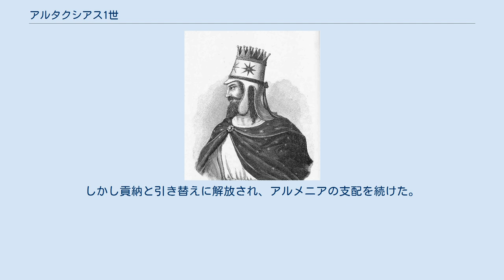アルタクシアス1世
アルタクシアス1世（ギリシア語: Αρταξίας Α΄、紀元前230年頃 - 紀元前160年）は、アルタクシアス朝の始祖であるアルメニア王国の君主。
名はアルメニア語ではアルタシェス (Արտաշես)、ペルシア語ではアルタクセルクセス (𐎠𐎼𐎫𐎧𐏁𐏂𐎠) となる。
 アケメネス朝およびセレウコス朝の下でサトラップ（地方太守）としてアルメニア一帯を治めていたオロンテス朝の一族であり、シュニクの豪族であったザリアドレスの息子。
アルメニアへのパルティアの進出を警戒したセレウコス朝のアンティオコス3世に支持されて、紀元前200年頃に父とともにオロンテス朝に対する反乱を起こし、セレウコス朝から大アルメニアのステラテゴン（総督）としての地位を与えられた。
その後、紀元前190年にセレウコス朝がマグネシアの戦いで共和政ローマに敗れると、紀元前189年（ないし紀元前188年）、アパメイアの和約によって正式にアルメニアの王号を与えられた。
 こうして史上最初のアルメニア人による独立国家アルメニア王国を打ち立てたアルタクシアスは、独立直後から領土の拡張に乗り出し、東はメディア、北はセヴァン湖北西、西はエルズルムまでを支配下に入れた。
そして、これらの領域ではアルメニア語が共通語として使用されるようになった（ただし、公的な書き言葉にはペルシア語とギリシア語が使用されていた）。
父ザリアドレスが治めていたソフェーネ王国の併合も試みたが、これには失敗している。
さらにアルタクシアスはオロンテス朝の影響を脱すべく、アラクス川左岸（今日のホル・ヴィラプ近郊）に、ヘレニズム様式に基づく新首都アルタハタを建設した。
 紀元前165年には、シリア沿岸とメソポタミアの奪還を狙うセレウコス朝からの攻撃を受け、アルタクシアスはアンティオコス4世に敗れた。
しかし貢納と引き替えに解放され、アルメニアの支配を続けた。
その後、紀元前160年（ないし紀元前159年）に王位はアルタヴァスデス1世へと受け継がれた。